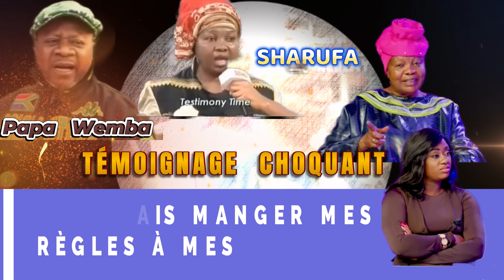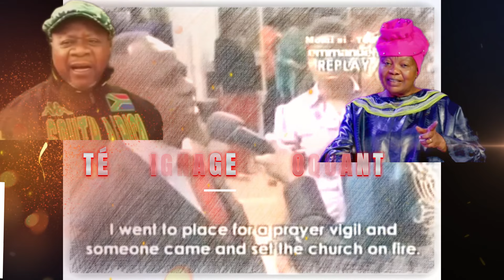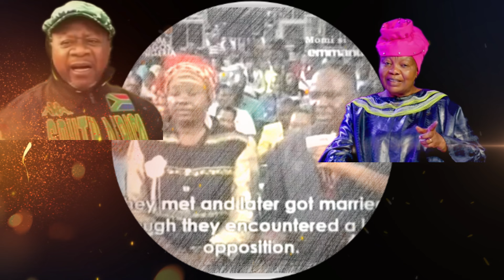HORRIBLE! MAMAN SHARUFA TÉMOIGNE D'AVOIR INITÉ À LA SORCELLERIE PAPA WEMBA SON EX-MARI.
Une analyse d'un témoignage de Mme Sharufa sur la sorcellerie. Cette madame  avait initiée  volontairement son ex-mari  ex- mari papa Wemba un grand musicien congolais déjà décédé  à la sorcellerie.  Elle déclare également qu'elle pratiquait aussi la sorcellerie dans son restaurant.